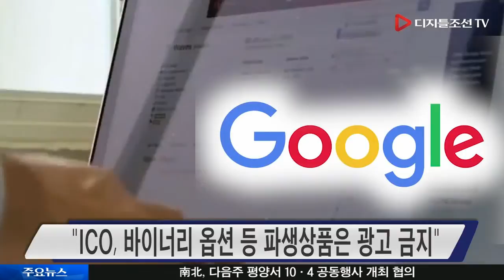구글, 10월부터 가상화폐 광고 허용